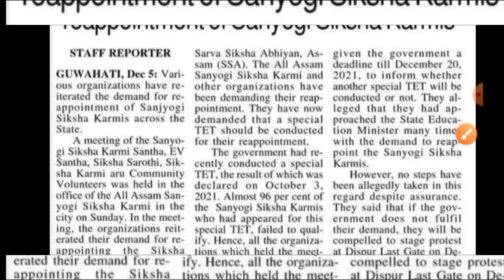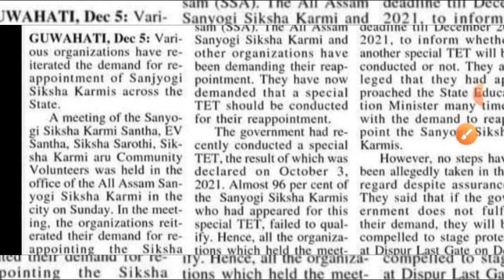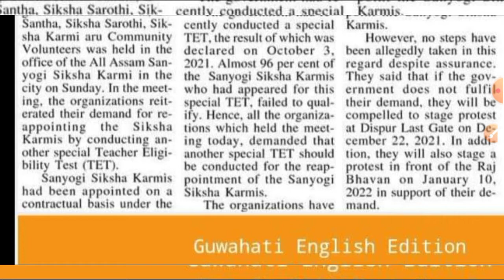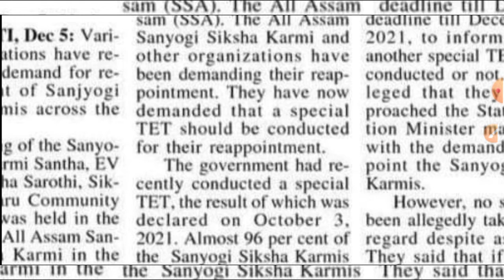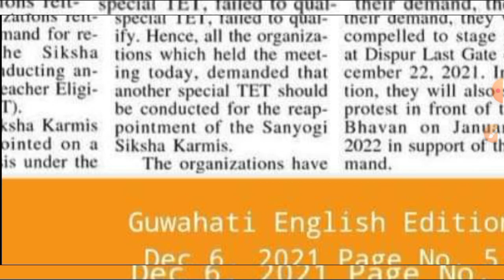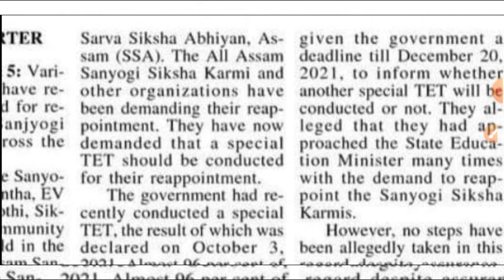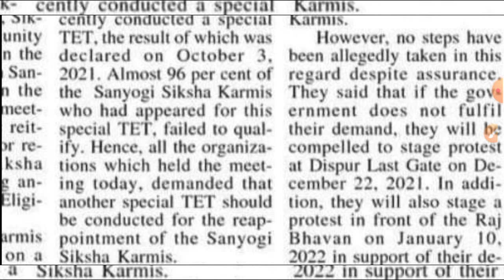Assam special TET 2021 should reconduct before 20 December 2021: Sanyogi Siksha Karmi,পুনৰ বিশেষ টেট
Assam Special TET 2021 || Special TET কেতিয়া হব? || আপোনালকে কি কৰিব লাগিব এতিয়া?

Note: Before join the Telegram Group Kindly Download Telegram App from The Playstore App.

Thanks & Regards
Group Admin Jahidul Islam

1. assam tet requirements 2021
2. asaam tet requirements updates 2021
3. assam tet latest news 2021
4. assam tet public notice 2021
5. assam tet admit card 2021
6. assam tet latest notification
7. assam tet latest exam news
8. future of assam tet teacher 2021
9. ranoj pegu
10. assam education minister latest updates
11. jahidcreations

Thanks & Regards
Jahid Creations